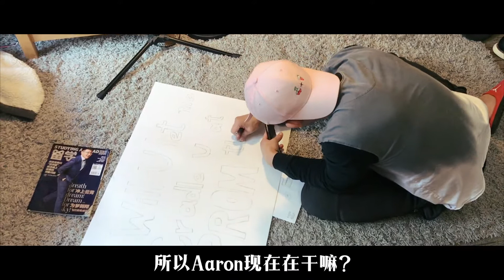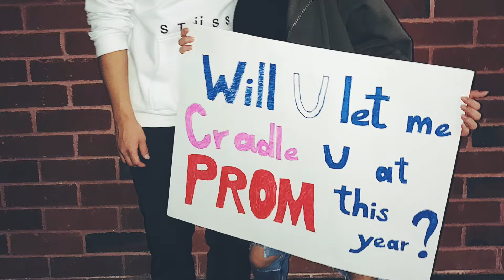如何获得外国姑娘的芳心，约她参加毕业舞会？！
虽然波士顿的春天刚刚来临，
但毕业的钟声即将敲响……
在美国的高中生们春心萌动，
终于难耐不住充满渴望的内心，
下定决心要对自己的中意人大声说出…